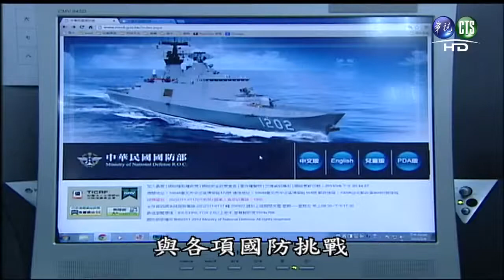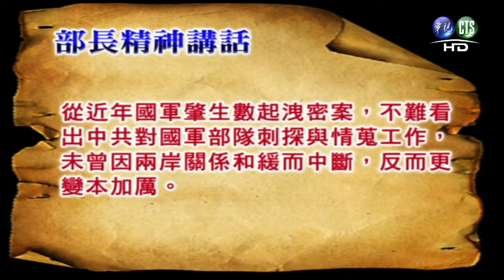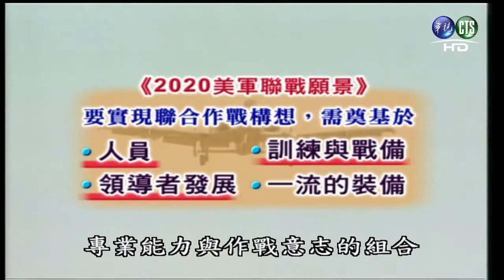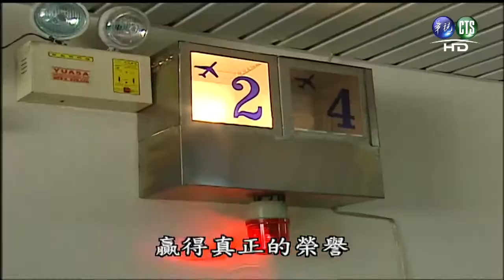130401 102年國軍精神戰力週Day1 部長精神講話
102年國軍精神戰力週Day1 部長精神講話